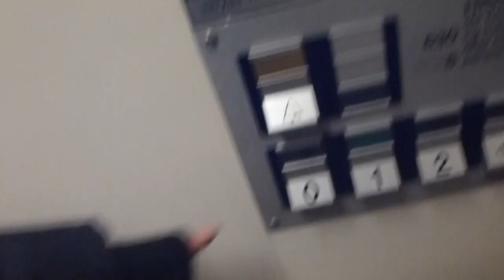EPIC FAIL! Cannot ride the deve schindler elevator today!! @ Högdalens C